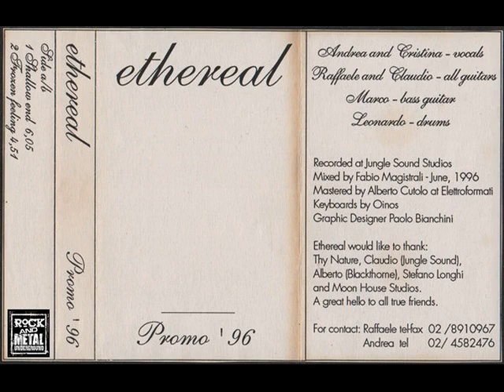Ethereal - Promo '96 (Demo) (1996) (Full Demo)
Doom Metal, Gothic Metal (Italy)

Tracklist:

1. Shallow End 00:00
2. Frozen Feeling 06:06

I will delete your material, please do not report it.
all material posted here has no intention of inflicting copyright, we only post it for dissemination.
This channel is dedicated to supporting and promoting metal bands. If you like the music please support the band and buy their albums